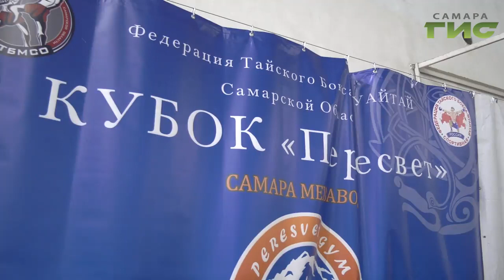В Самаре прошел межрегиональный турнир по тайскому боксу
Нокаут в этом виде спорта дело обычное. Ведь в ходу в основном удары ногами. В любую часть тела. В Самаре прошел межрегиональный турнир по тайскому боксу. Как устоять на ногах, да еще и победить расскажет Сергей Кизоркин.